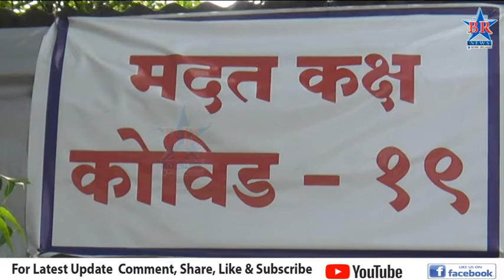शहरात रविवारी 93 रुग्णांचे रिपोर्ट पॉझिटिव्ह